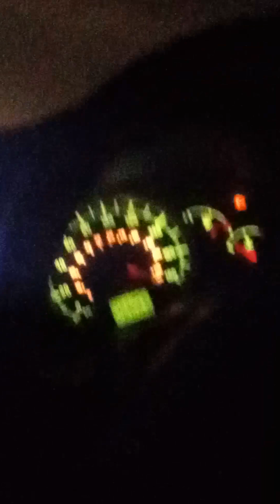3 February 2024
tourist # video